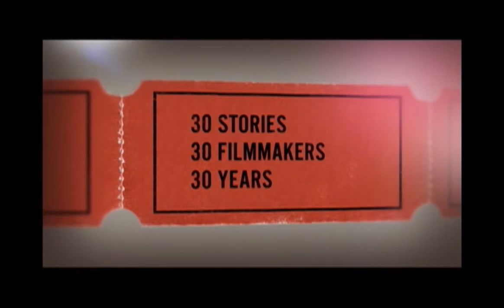ESPN 30 for 30 - "What If I Told You"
The original ESPN 30 for 30 Anthem